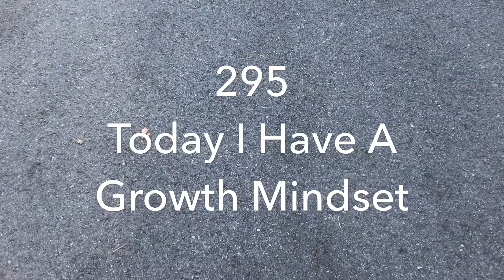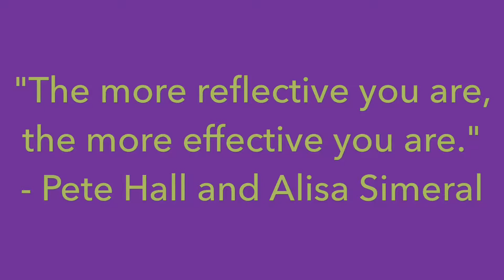295/365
“The more reflective you are, the more effective you are."
- PeteHall and AlisaSimeral